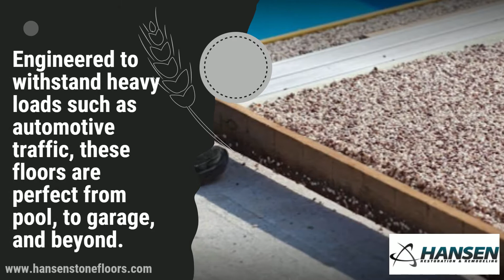Pebble Stone Floor Contractors Dallas TX | Epoxy Flooring Systems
Hansen's Natural Pebble Stone Floors

Hansen's Natural Pebble Stone Floors is a national award winning company that comes with all of the integrity and benefits you'd expect from a home town contractor. We've spent the last few decades innovating and perfecting our business to provide our homeowners with an experience that can't be found anywhere else. Our customer service can only be rivaled by the quality of our products. We promise to treat your home and family as our own. Our skilled tradesmen will take care to install a flooring system that your family will enjoy for years to come.

Pool - Patio - Porch - Garage - And More!
INNOVATIVE PRODUCTS - EXCEPTIONAL SERVICE
Our natural stone epoxy flooring systems are durable in all weather types from subzero to tropical conditions. Engineered to withstand heavy loads such as automotive traffic, these floors are perfect from pool, to garage, and beyond.